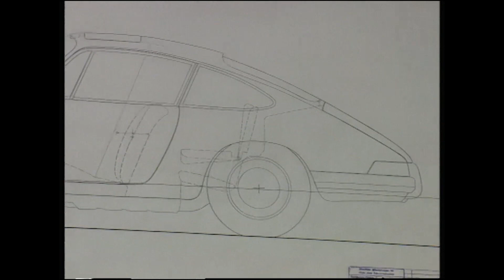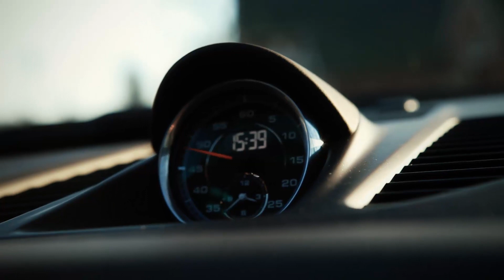Cockpit: Porsche 911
Porsche maakt al sinds 1963 een auto die ze de 911 noemen. Dit jaar kwam er een volledig vernieuwde 911 en de voor de hand liggende kritiek was: er is niets veranderd. In tegenstelling tot praktisch iedere andere auto evolueert de 911 visueel langzaam. Steeds wordt er geschaafd en verbeterd in plaats van totaal heruitgevonden. Dat levert kritiek op, maar ook één van de best verkochte en vooral meest iconische auto's ooit. Over die iconische status praten we met drie ontwerpers: architect Jurjen van der Meer interieur- en productontwerper Jack Brandsma en fotograaf Marije Kuiper